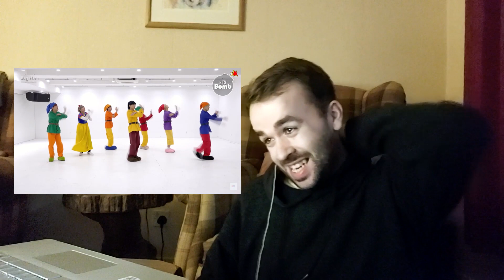REACTING TO [BANGTAN BOMB] '고민보다 GO (GOGO)' Dance Practice (Halloween vr.) - BTS (방탄소년단) (HALLOWEEK)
WELCOME TO HALLOWEEK! Today THE LEGENDS THEMSELVES, BTS ARE HERE IN THE HALLOWEEN SPIRIT!!! Snow White is quaking!!! This is some iconic choreography!!!

*NON KPOP YOUTUBER* & FRIEND REACTS FOR THE FIRST TIME TO BTS (방탄소년단) - DNA & DYNAMITE MV

What are your guys thoughts?

COPYRIGHT IS OWNED COMPLETELY BY THE OWNERS! HAPPY FOR THEM TO MONETIZE BUT PLEASE LEAVE THE VIDEO OPEN FOR ALL TO WATCH AS VIDEO IS FOR ENTERTAINMENT AND REVIEW PURPOSES!